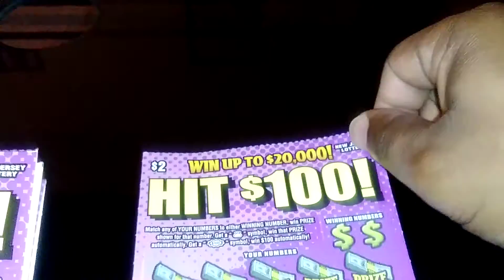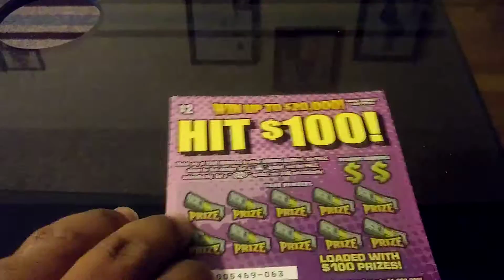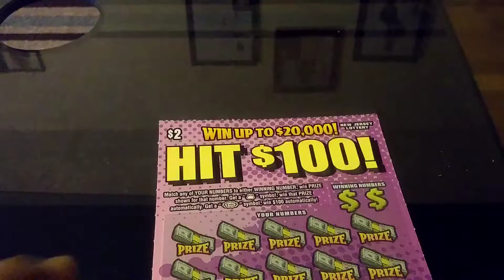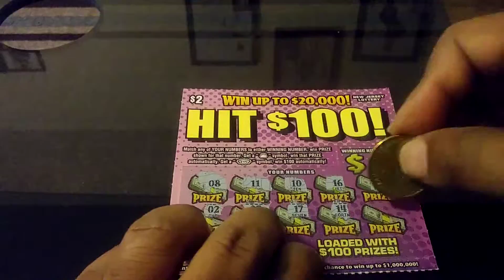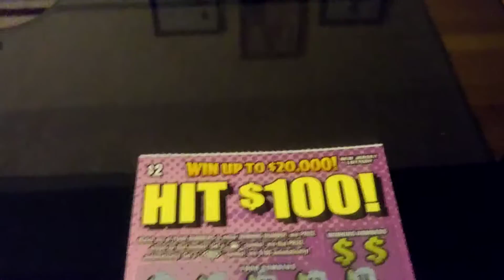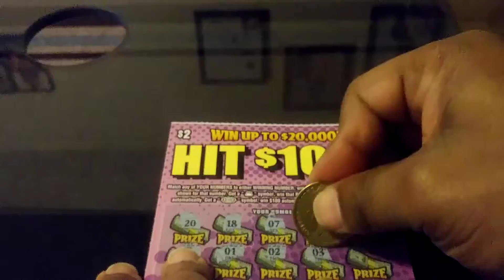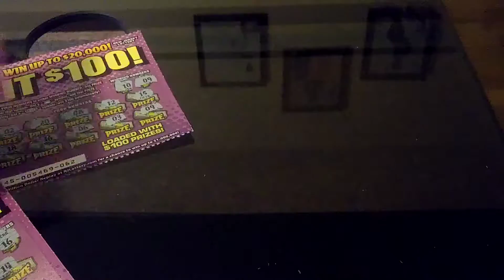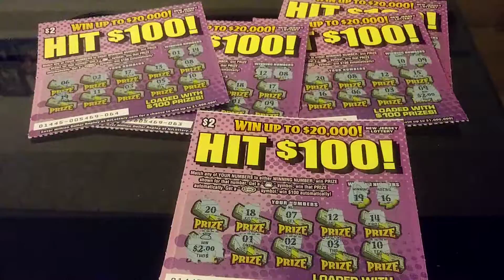HIT $100!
NEW JERSEY LOTTERY